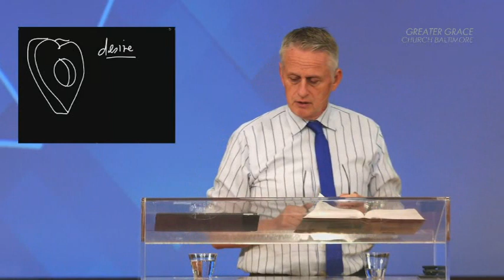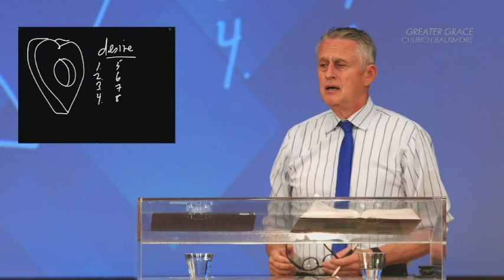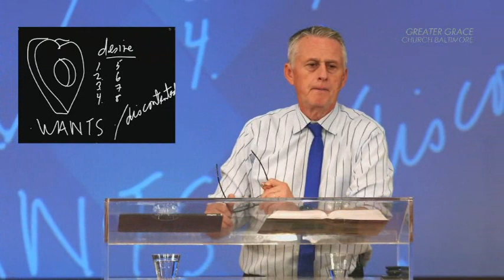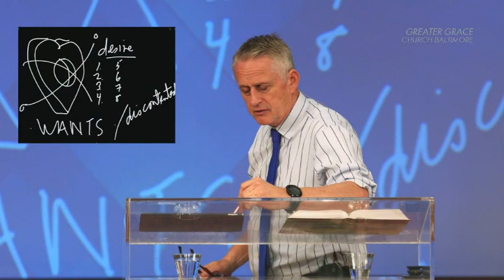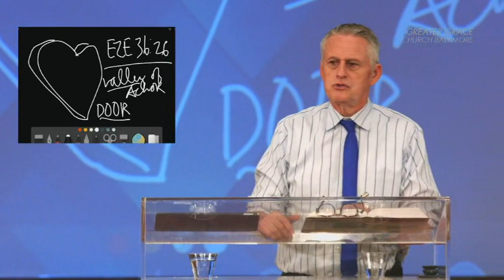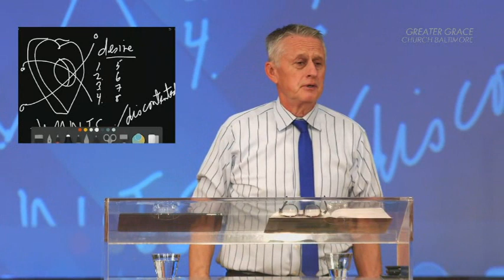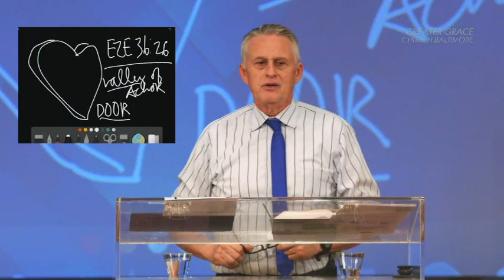11558 Найдите Бога во всякой ситуации Пастор Т Шаллер